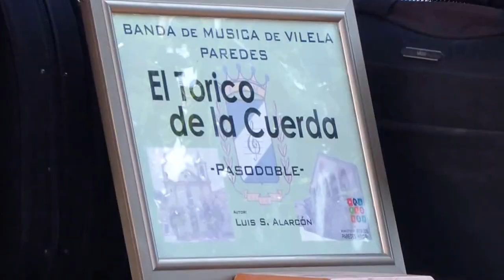Banda de Vilela (Maestro: J. Ricardo Freitas) | PasoDoble EL TORICO DE LA CUERDA de Luis S. Alarcón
Banda de Musica de Vilela (Direcção: Maestro J. Ricardo Freitas) interpreta o PasoDoble "EL TORICO DE LA CUERDA" de Luis Serrano Alarcón - Festas de Nª Sra. do Rosário, Carregosa_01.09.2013